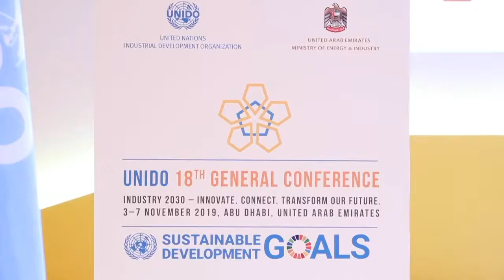المزروعي يؤكد التزام الإمارات ببناء الازدهار العالمي